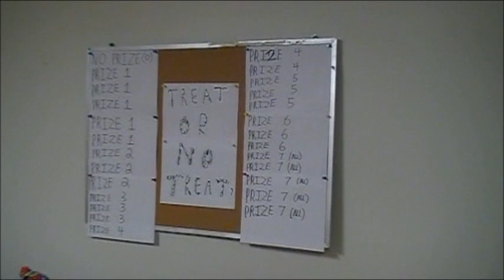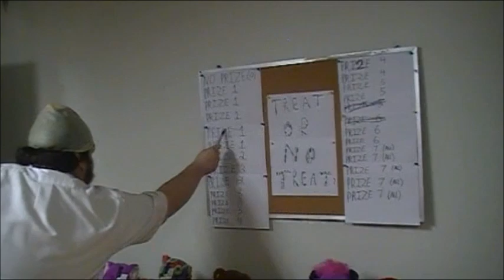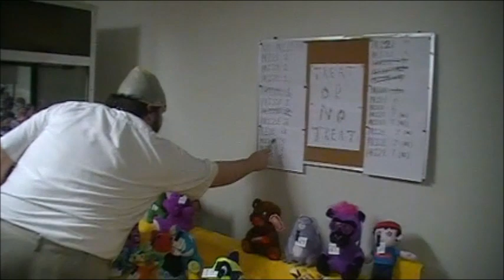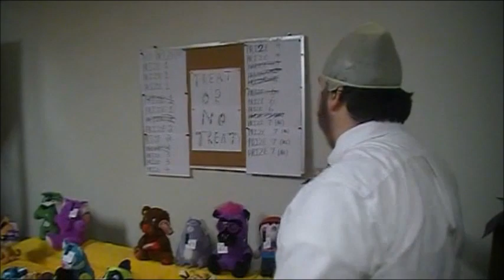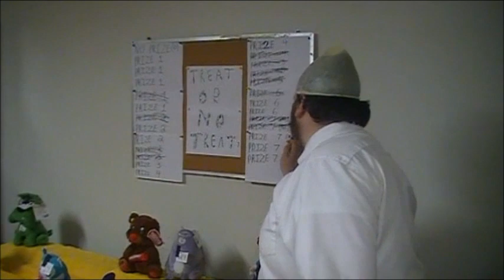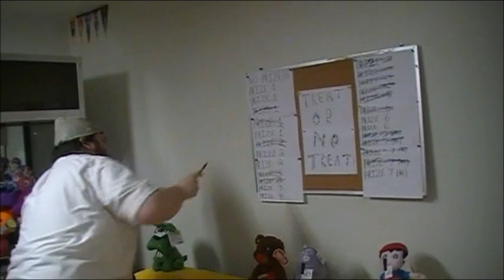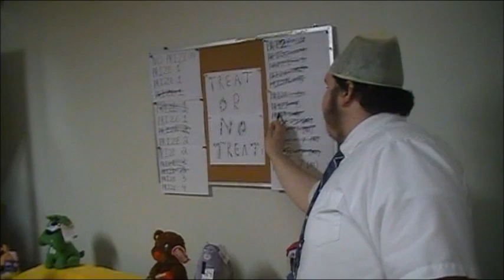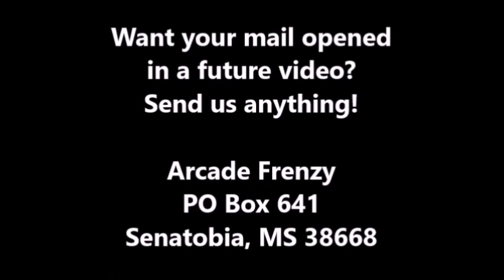Deal Or No Deal NEW Million Dollar Winner! (FULL EPISODE, 2017)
Deal Or No Deal welcomes it's latest contestant, Eva! Will she hang onto her case all the way until the end? It's a week of firsts here on America's favorite game show!